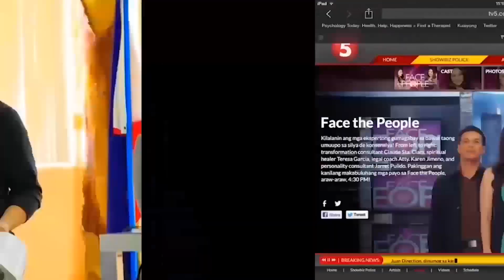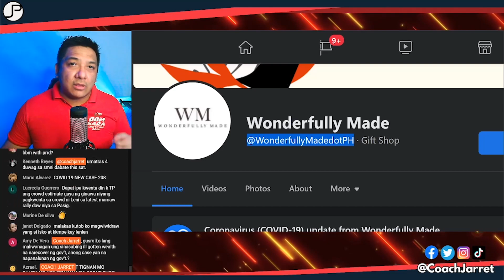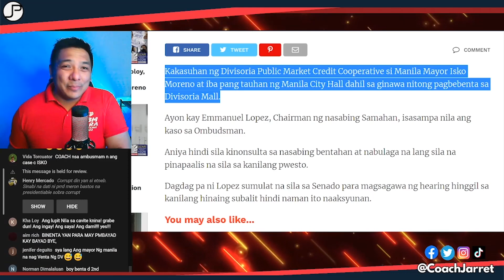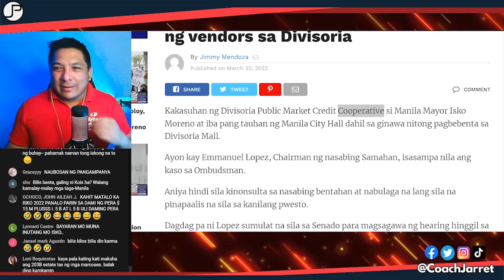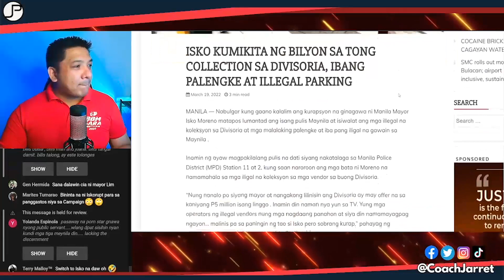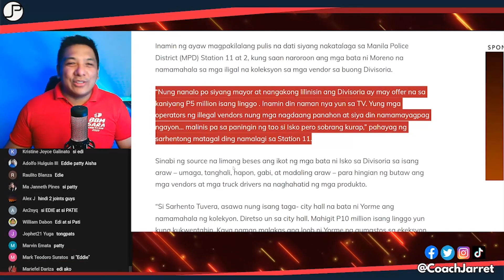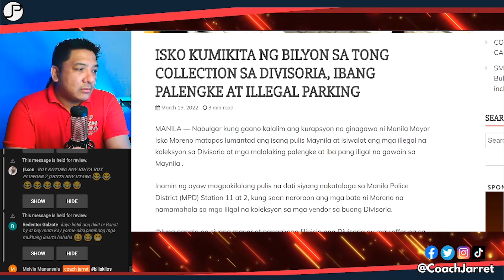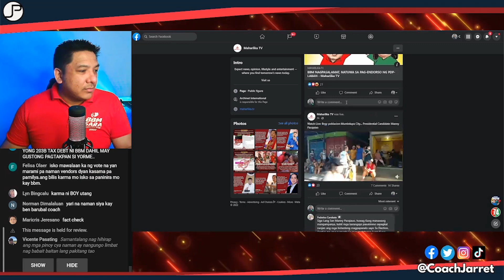DIVISORIA NABENTA NA?! PATI TONGPATS SA LUGAR PATULOY PARIN?! ISKO MORENO BIGLANG NAGKA ISSUES?!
Pwede nyo din ako i-follow sa Facebook, Instagram, Twitter, Tiktok: @coachjarret